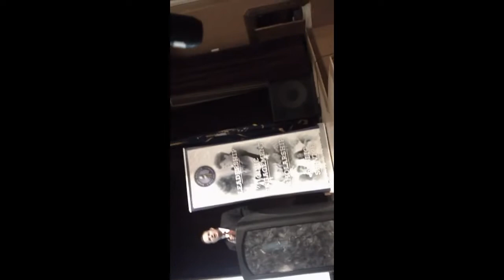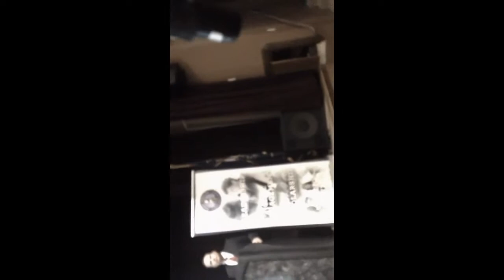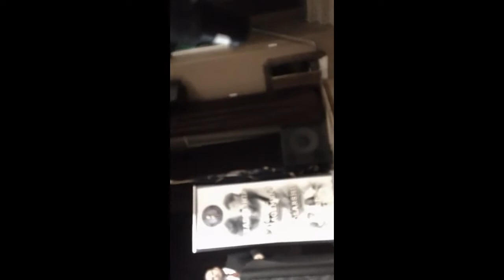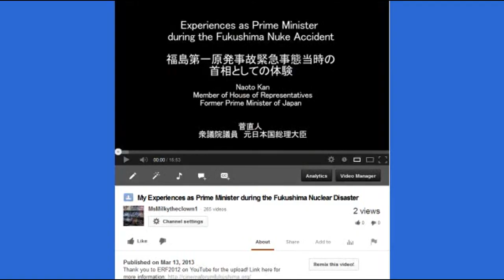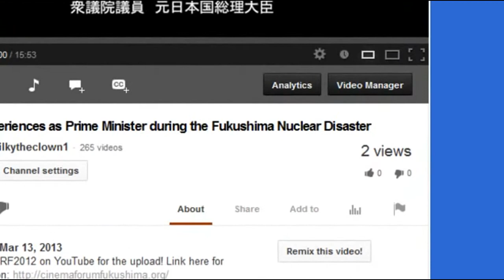Kevin D Blanch asks Senator Mike Lee about Fukushima 9/20/13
Nuclear accidents that have occured
1952 - Chalk River, near Ottawa, Canad. Partial meltdown of the reactor's uranium fuel core. No injuries.

1957 - Windscale Pile No. 1, north of Liverpool, UK - 200 square miles became contaminated with radiation after a fire in a graphite-cooled reactor.

1957 - South Ural Mountains, Soviet Union - weapons factory exploded, releasing radioactive waste twelve miles from the town of Kyshtym. 10,000 people were evacuated. According to authorities, there were no injuries.

1976 - near Greifswald, East Germany - at the Libmin nuclear power plant; the radioactive core almost melted down. There had been a fire, safety systems failed.

1979 - Three Mile Island, near Harrisburg, Pa., USA - a reactor lost its coolant, causing overheating and partial meltdown of an uranium core. The worst accident in American history. Some radioactive gases and water were released.

1986 - Chernobyl, near Kiev, Ukraine, Soviet Union - a graphite core of one of four reactors caught fire and exploded. Radioactive material spread far, to other parts of the Soviet Union, Scandinavia, eastern Europe, and eventually western Europe. Although authorities claimed 31 dead, nobody is really sure what the true figure was. The worst nuclear accident on earth.

1987 - Goiânia, Brazil - a cesium-137 cancer-therapy machine was sold as scrap. 244 people became contaminated with radiation, four died.

1999 - Tokaimura, Japan - a uranium-processing nuclear fuel plant released high levels of radioactive gas into the atmosphere after an uncontrolled chain reaction. Two workers died, and one was seriously injured.

2004 - Mihama, Japan - steam (non-radioactive) leaked from a nuclear power station. Four workers died and seven other were severely burned.

2007 - Kashiwazaki, Japan - a 6.8 magnitude earthquake near Niigata caused a major fire, radiation leaks and burst pipes at a major nuclear power plant. The plant had been built right on top of an active seismic fault.

***2011 - March 12, Fukushima Daiichi Nuclear Power Station, Japan - reactor number 1 exploded. One of the buildings collapsed completely. Shortly after a devastating earthquake and tsunami, the reactor's cooling system failed. Within three days two more explosions and a fire had everyone running around trying to keep the four reactors under control. The fire was contained, but some radiation leaked into the air***
*** NOTE*** This was written March 18, 2011!!!  Way before the triple Meltdowns were admitted!